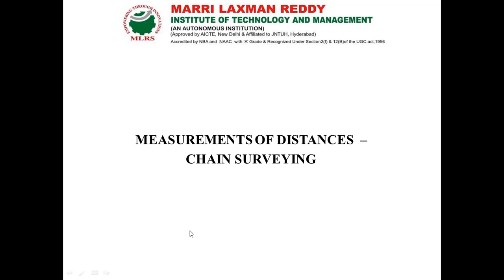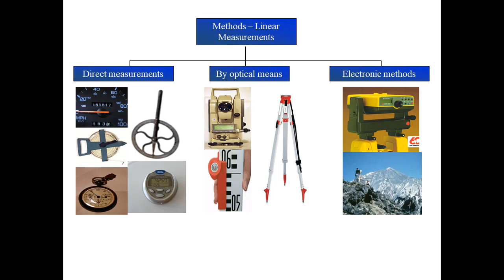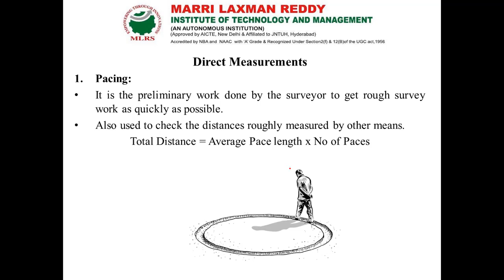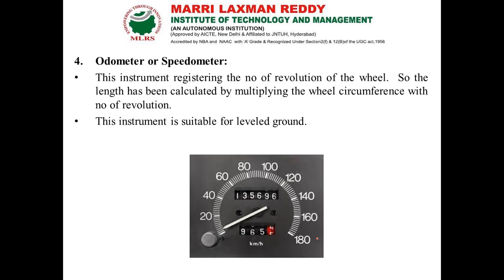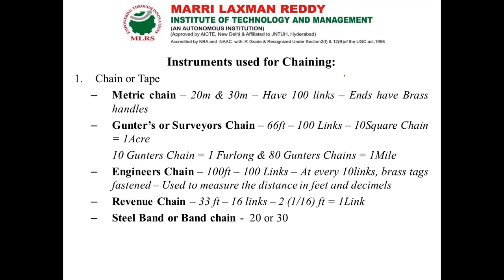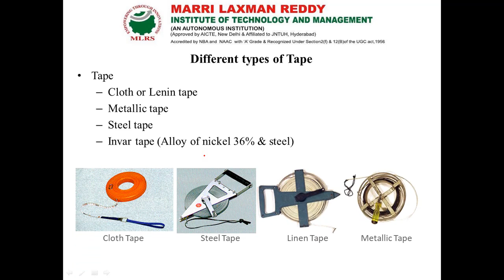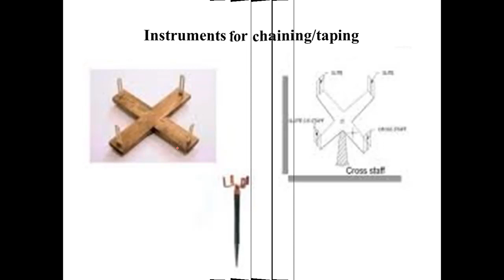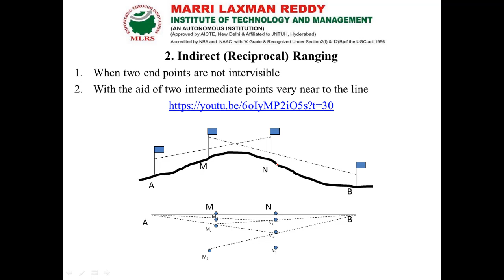1 1.1 Chain Surveying Introduction